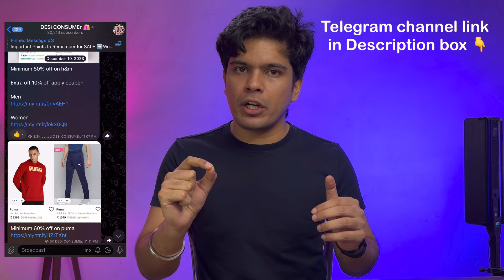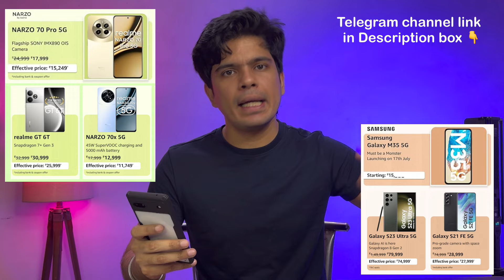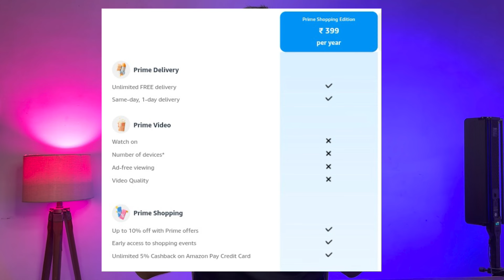Prime Day Sale 2024 All Details | Amazon Prime Day Sale Price Revealed of Products | BIG SALE 2024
Telegram channel link join now for sasti Shopping

 [ search Desi Consumer Deals if link doesn't work]

DESi CONSUMEr telegram channel for best deals short time deals

And